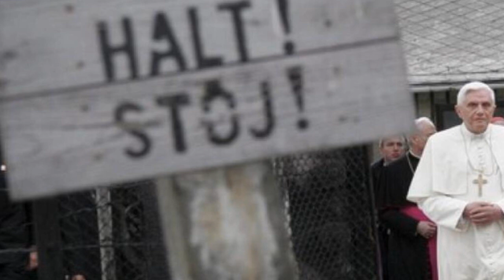El extraordinario fenomeno sucedido durante la visita de Benedicto XVI al campo de Auschwitz